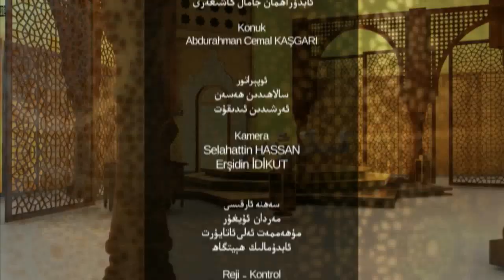ئىسلام ۋە بىز 40-سان: مىللەتنى بىرلەشتۈرۈش يوللىرى / نەق مەيدان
قەدىرلىك كۆرۈرمەنلىرىمىز! ئۇستاز ئابدۇراھمان جامال كاشىغەرى بىلەن ئېلىپ بېرىۋاتقان "ئىسلام ۋە بىز" پروگراممىمىزنىڭ بۇ سانىدا: «مىللەتنى بىرلەشتۈرۈش يوللىرى» دېگەن تېمىدا توختالدۇق.